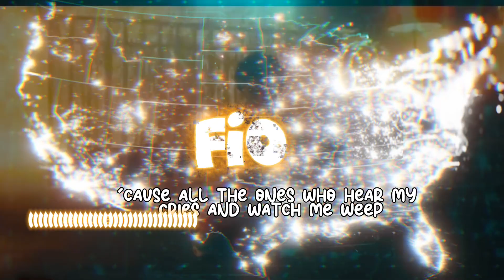Sub urban-Cradles_(remix_song) {Fio_Officialz}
Song creadit by suburban remixsong flstudiomobile turkeyearthquake2023 #djay

Tnx for supporting us
Hited-1.2k views

Tnx for supporting take love ❤️